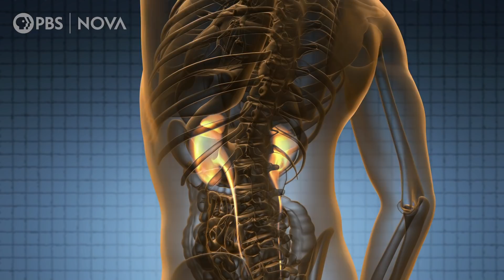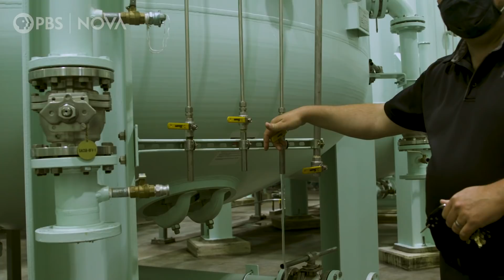Why Toxic "Forever Chemicals" are in the Blood of Most Americans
Dairy farmer Fred Stone lost his license to sell milk from his family farm after detecting the presence of toxic "forever chemicals" in his cows' milk.

Thanks to their bonds between carbon and fluorine atoms, these PFAS chemicals are extremely useful—and therefore extremely hard to get rid of. Not regulated by the FDA, they often end up in our water and food, including dairy milk. "Why in God's green Earth would you want to sell something that's contaminated?" Stone asks. "I had one person, honest to God, told me, 'Well you know, Freddy, you screwed up. All you had to do was keep your mouth shut.' There is no level there that is a safe level of contamination."

Read more about "forever chemicals" and their presence in our water and food on NOVA Next

PRODUCTION CREDITS:
Produced by: Emily Zendt
Additional camera: Alex Clark
Production assistance:
Shantal Riley
Christina Monnen
Amaris Pleas Buford